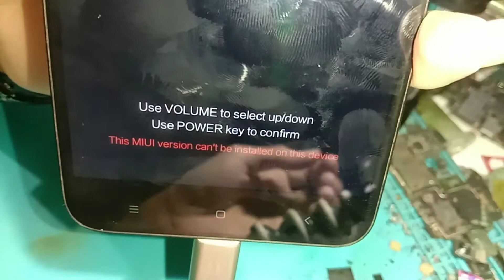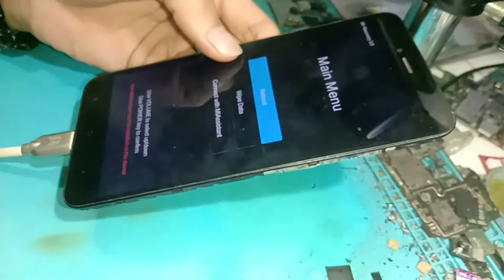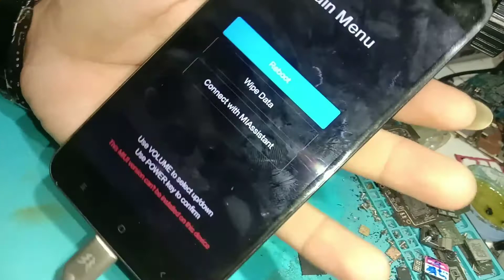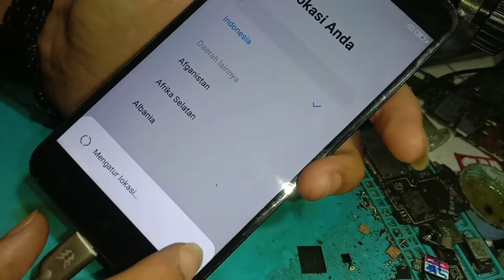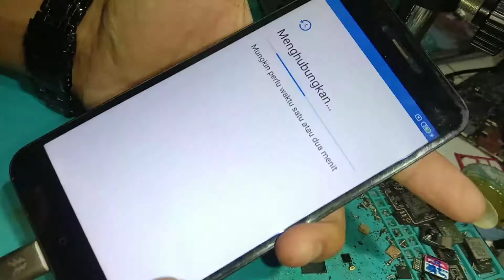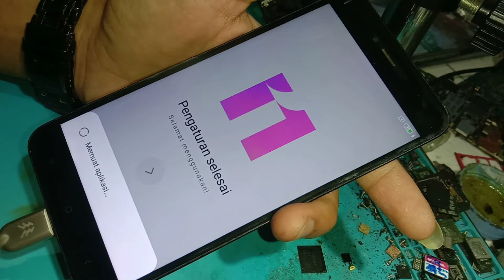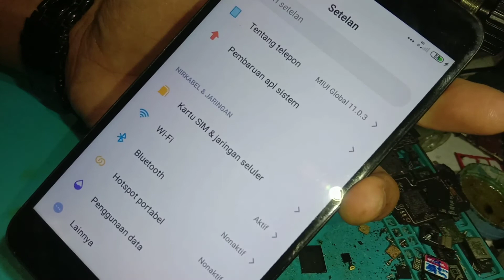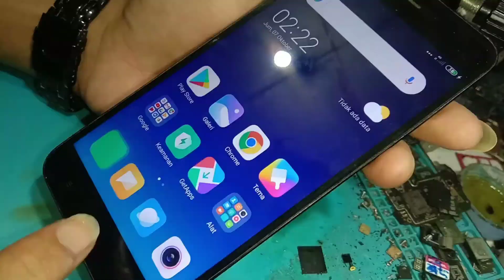This MIUI can't be installed on this device Redmi Note 5A Stuck Recovery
Redmi Note 5a Ugglite Stuck Recovery,Redmi Note 5a Ugglite Stuck Recovery Fix By Hardware,How To Fix Redmi Note 5a Ugglite Stuck Recovery

This MIUI version can't be installed on this device | Redmi Note 5A Ugglite Non UBL | Stuck Recovery by Hardware

SERVICE ONLINE
HARDWARE & SOFTWARE